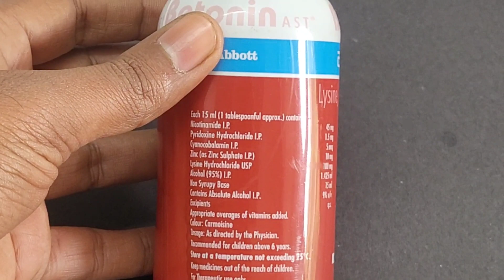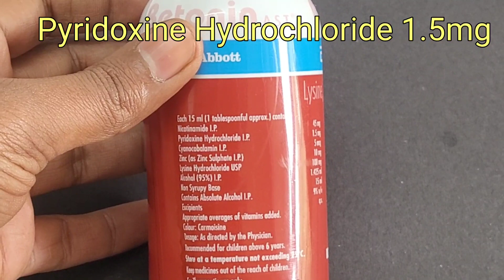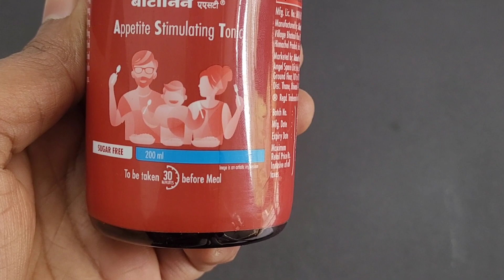Betonin Syrup Uses| Betonin Syrup Uses And Side Effects| Betonin Syrup For Weight Gain